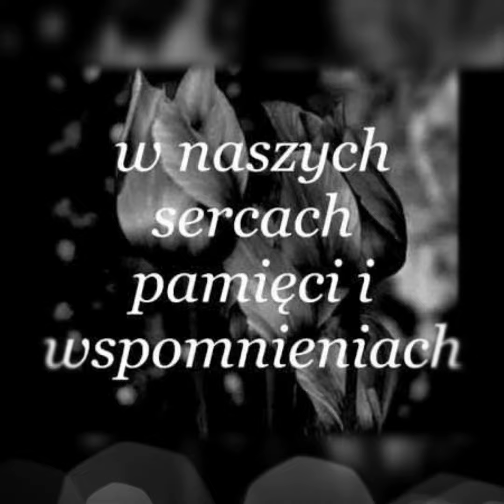Goodbye mom 🖤Żegnaj mamo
Kochana Mamo

Chciałabym dzisiaj pożegnać się z Tobą, tak jak umiem.

Przepraszam że nie osobiście.

W dniu pogrzebu pragnę podziękować.

Za życie jakie mi dałaś.

Za miłość którą mnie otoczyłaś.

Za opiekę i naukę którą mi dałaś.

Nauczyłaś mnie żyć
Tylko nie nauczyłaś mnie  jak żyć bez Ciebie .

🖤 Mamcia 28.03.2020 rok